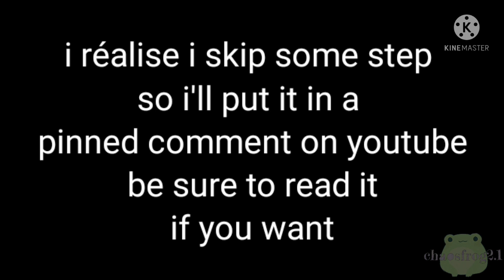A day in my life (go read pinned comment on youtube) ⚠️trigger for tics⚠️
Anywho chaosfrog2.1 will see you in the next post buh bye